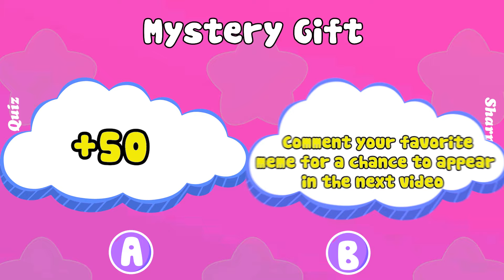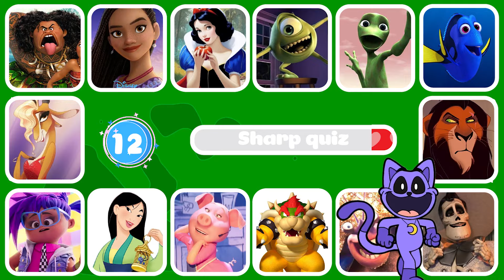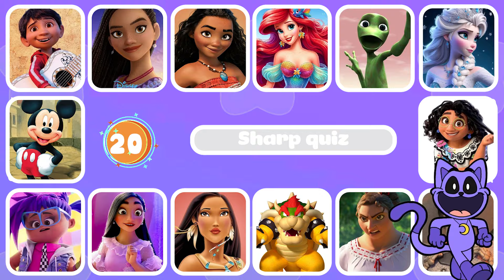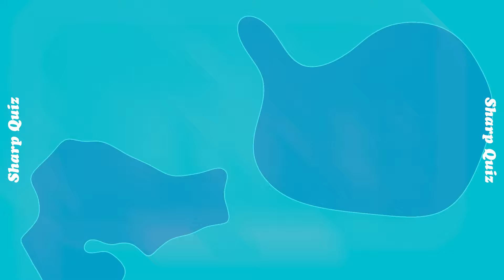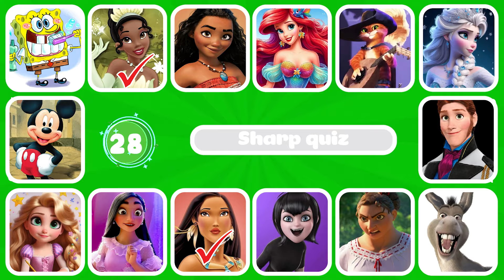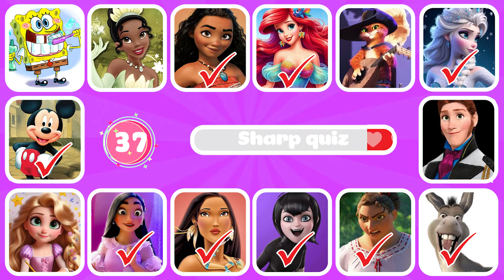🔊Guess Who’s Singing?🎵 Moana, Elsa, Panda Po, Poppy, Snow White, Ariel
😘 Welcome to Sharp Quiz channel! 💃💋🎼

💥 If you are a curious, intelligent person and like puzzles, challenges, riddles, spending time and having fun, then your place is here!
💥Take on the Guess Who’s Singing challenge with us today.
💥Never-before-seen characters and brain-hacking questions are waiting for you.
💥Can you get maximum points with this Guess Who’s Singing challenge? Get ready to dance, sway to the tunes and become our champion.
💥Join Guess Who’s Singing challenge and discover the hottest characters such as: Moana, Elsa, Panda Po, Poppy, Snow White, Ariel. !

💚Sharp Quiz is the product of a small group of people who are passionate about games, quizzes and quizzes. Our passion is to combine entertainment and education through trivia videos, focusing on iconic movies and characters from famous brands such as Disney, Netflix, Pixar, Dreamworks, etc. We are always happy to engage with our audience through video requests and comments, looking forward to making their viewing experience even more enjoyable.
From concept to completion, we manage all aspects of video production ourselves.
Each video reflects our dedication and creativity, aiming to provide the best educational and entertaining content to our audience.
💜🥰 We appreciate your support and thank you for following us!